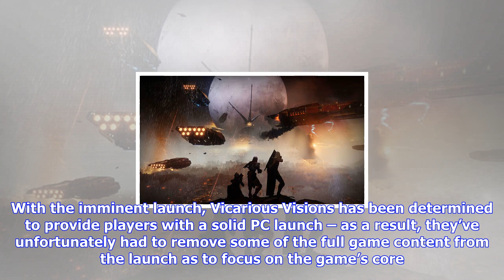Breaking News | Destiny 2 pc will only receive leviathan raid on november 1st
Destiny 2 pc will only receive leviathan raid on november 1st

It will begin alongside Trials of the Nine. If you thought you’d be able to play the anticipated Lev...